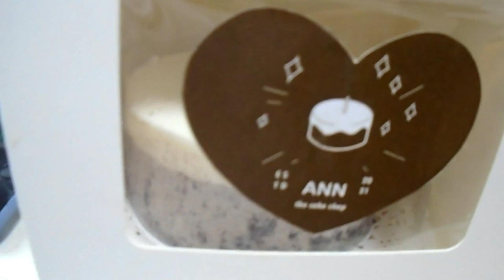Christmas/New year's Vlog | I ate indian food for the first time.